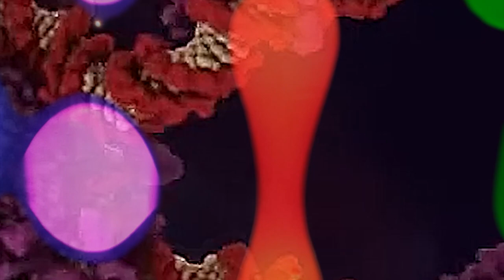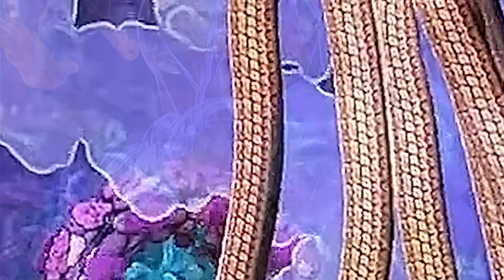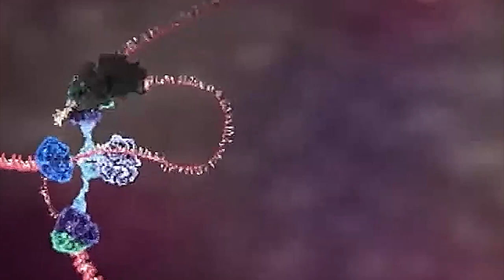ANGELS IN THE SNOW - Guy Schwartz (Psychedelic Music Video)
PostPandemic Memoirs in the form of this hypnotic ballad and accompanying psychedelic visuals by Texas SingerSongwriter Guy Schwartz, engineered by Roger Tausz and with extra percussion from Corey Tice.